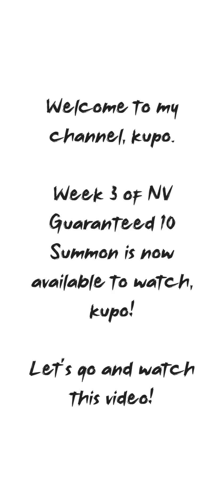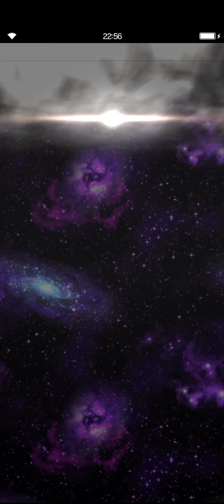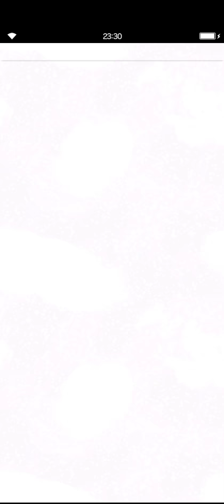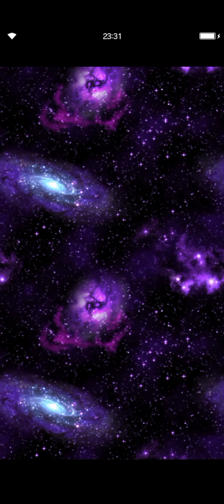FFBE Summon Fest: Free NV Guaranteed 10 Summon (Week 3)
Originally taken 15th of September. This summon won the Peoples' choice in FFBE for first batch, kupo!

Time Stamp below:
Aki - 0:07
Prinnie - 1:25
Haruka - 2:37